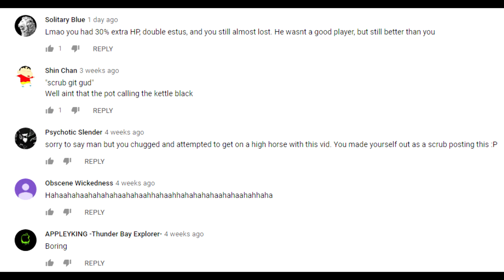Dark Souls 3 You Can't Youtube Skill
games should be about the fun of them relax